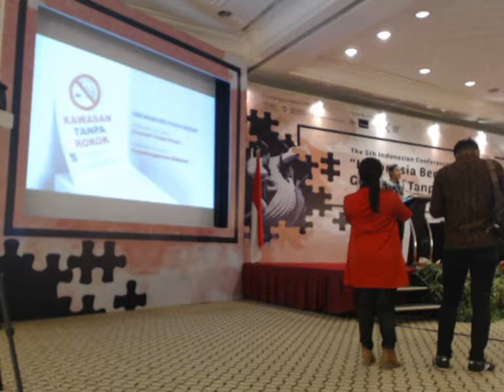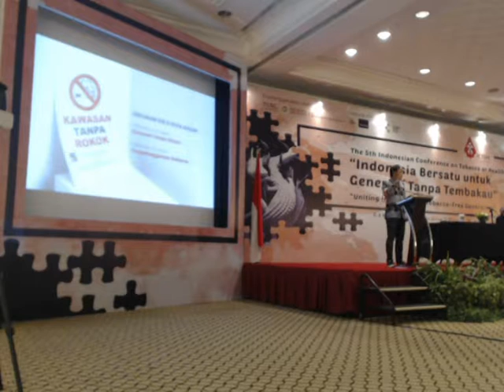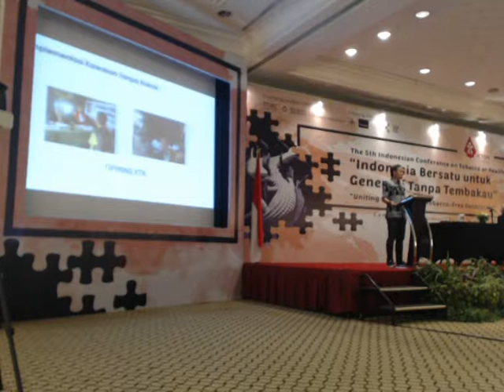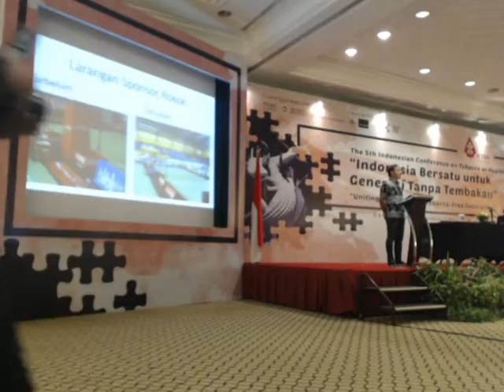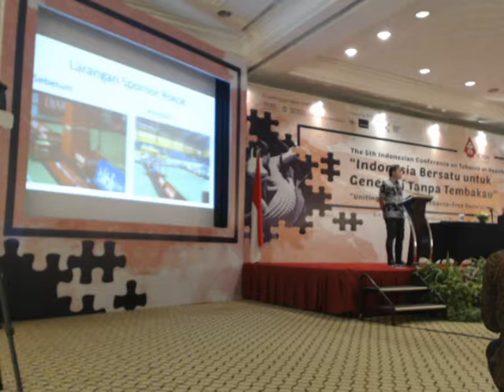The 5th Indonesian Conference on Tobacco or Health 2018 - Bima Arya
INFORMASI KAPUAS - Bima Arya berbagi pengalaman menerapkan Kawasan Tanpa Rokok di Bogor ketika beliau menjabat sebagai Walikota Bogor. Disampaikan di Hotel Bumi Surabaya, 7 Mei 2018.